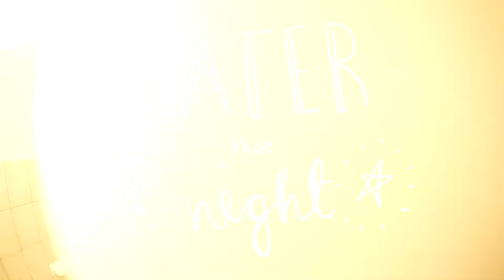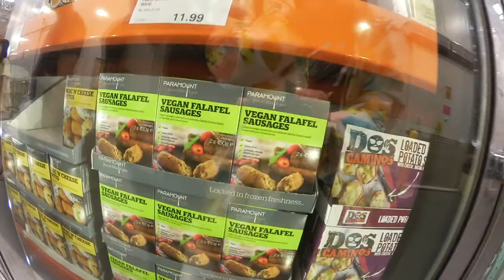I TRY TO VLOG #4 // Friend Day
I called this vlog 'friend day' because I saw a lot of my friends today. Let me know what you think of this!

Mich: @michfoong